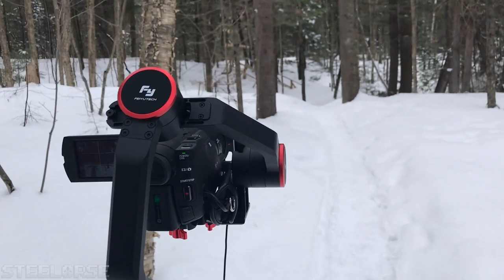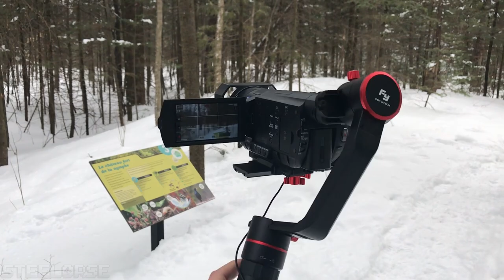OMG UNE BOÎTE STABILISÉE!? | Unboxing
J'ai reçu une boîte de chine que j'attendais avec impatience! Elle contient du bonus pour vos yeux pour mes futurs projets! ENJOY!

Un grand merci à Feiyu-Tech de m'avoir envoyé cette Gimbal 3-axes ( 3 Axis Gimbal ) , j'en ferais bon usage MERCI! j'vous love!

➜Rejoint la famille sur Facebook!

★Mon matériel★

▼Ordinateur Corsair One Pro▼
  Processeur: I7 7700K 4.20 GHZ
  Ram : 32 GB DDR4
  Carte vidéo : Nvidia GTX 1080
  Board : Z270 Mini-ITX

★Périphérique★

  Casque : Meze 99 Classics
  Micro : Shure PGA27 Xlr
  PopFilter : PopGard by Windtech
  Souris : Corsair Glaive RGB
  Tapis de souris : Corsair MM800 RGB Polaris
  Clavier : Corsair K70 LUX RGB
  Webcam : Logitech C920
  Caméra: Sony CX-900
  GameCapture ( iPhone/Ps4 ) : Elgato HD 60 pro

★Logiciel★
  Capture de jeu : OBS ( open broadcaster software )
  Montage vidéo : Adobe Premiere CC
  Montage photo : Adobe Photoshop CC